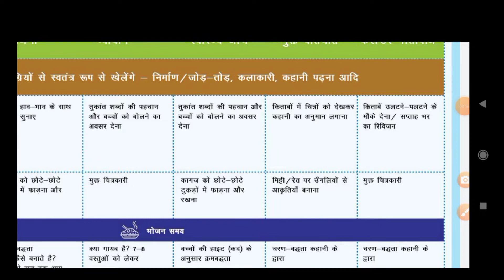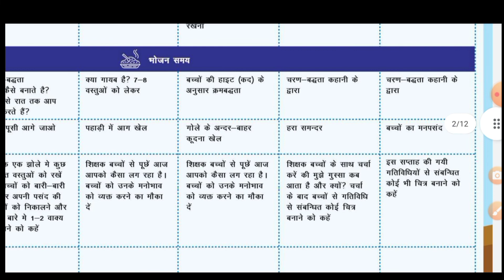स्कूल रेडीनेस कार्यक्रम *कक्षा 1|| चहक कार्यक्रम|| chahak balvatika school readiness viddhyapravesh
**कृपया ध्यान दे* -समस्त ARP, शिक्षक संकुल/नोडल शिक्षक संकुल*AWC*  प्र अ प्राथमिक/कंपोजिट स्कूल*
*जनपद - इटावा*
NEP2020 की गाइड लाइन के अनुसार बुनियादी साक्षरता व अंकीय ज्ञान हेतु स्कूल रेडिनेस का राष्ट्रीय कार्यक्रम 3 माह/12 सप्ताह के लिए 25 अप्रैल से संचालित है। *प्रथम सप्ताह बीत चुका है उसकी रिपोर्ट व फोटोग्राफ नोडल शिक्षक संकुल जनपदीय व्हाट्सएप समूह ,या टेलीग्राम समूह में अनिवार्य रूप से शेयर करे,इसमें संबंधित ब्लॉक के नोडल ARP/BLT नेतृत्व प्रदान करे।* इसी क्रम में
*द्वितीय सप्ताह की गतिविधियों हेतु प्रथम सप्ताह के भांति प्रत्येक दिवस हेतु  सामग्री तैयार की गयी हैं।* जो कि नीचे दिये गये दीक्षा लिंक के साथ साथ मे शेयर किए गए क्यूआर कोड/लिंक के माध्यम से दीक्षा पोर्टल पर अपलोड कर दी गयी हैं। *अतः दीक्षा पोर्टल के माध्यम से द्वितीय सप्ताह के गतिविधियों का संचालन सुनिश्चित कराने हेतु प्रत्येक प्राथमिक एवं कम्पोजिट विद्यालय के नोडल अध्यापक/प्रधानाध्यापक को उपरोक्त संदेश* क्रमशः ब्लॉक व संकुल के ARPs व शिक्षक संकुल साझा करना सुनिश्चित करें। साथ ही प्रत्येक दिवस के प्रत्येक सत्र की गतिविधियों की मॉनिटरिंग करना व सपोर्ट देना सुनिश्चित करे।
 *नोट- दीक्षा ऐप मोबाइल ऐप अवश्य डाउनलोड कर लें।*
नोट-दिवसवार सामग्री हेतु उपरोक्त दीक्षा लिंक को ओपन करे।
क्रपया नोडल शिक्षक/ARP/प्रधानाध्यापक प्राथमिक/कंपोजिट विद्यालय नीचे दी गई लिंक से टेलीग्राम ग्रुप ज्वाइन करे *।